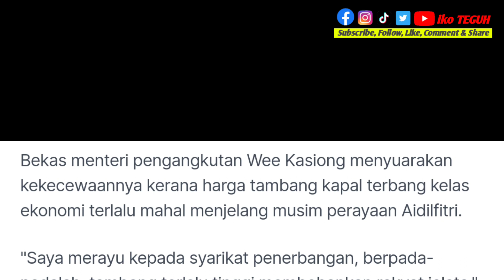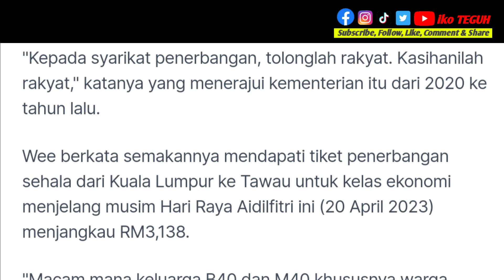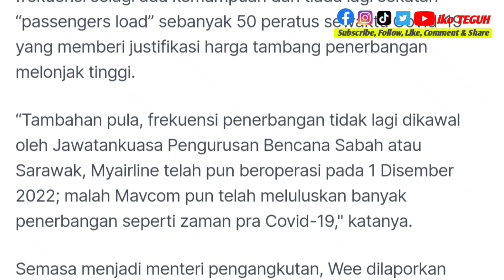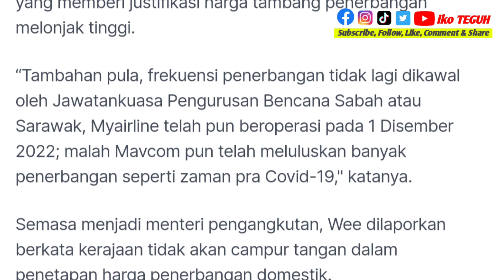Wee kesal tambang pesawat sehala KL-Tawau lebih RM3,000